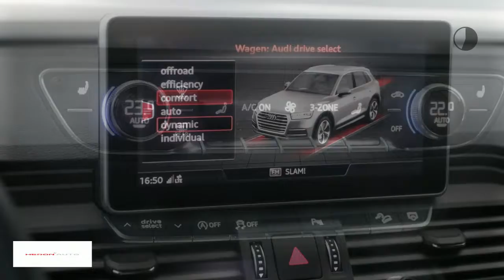Audi Q5 (B9) Q5 (B9) S line Edition 2.0 185 kW / 252 pk FSI SUV 7 versn.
Merk: Audi
Model: Q5
Type: (B9) Q5 (B9) S line Edition 2.0 185 kW / 252 pk FSI SUV 7 versn.
Bouwjaar: 2018
Vermogen: 252 kW
Cilinderinhoud: 2.000 cc
Aantal cilinders: 4
Brandstof: benzine
Transmissie: automatisch
Gewicht (leeg): 1.695 kg
Carrosserievorm: suv (5 drs)
Kleur: grijs

Accessoires:
* Fabrieksgarantie
Omschrijving:
vsb: 8630
supersale

Aanbieder: